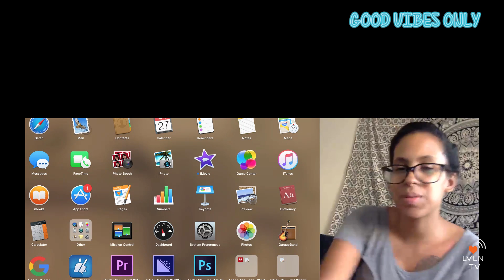I Am Heart Centered | Good Vibes Only : Ep 12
On this episode I had the pleasure of connecting with some special guests, Susie + Anna of I Am Heart Centered.